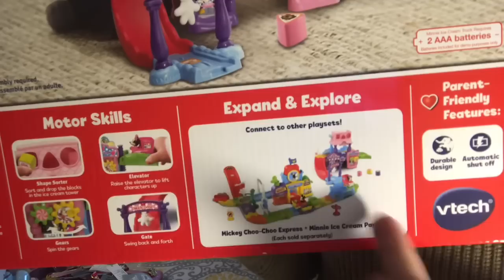WHAT I GOT MY KIDS FOR CHRISTMAS 2018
Hey Everyone! Today's video is what I got my kids for Christmas. I will have everything I can find down below for you to purchase if interested!

Items Mentioned:

Disney Rapunzel Bow & Arrow

Minnie Mouse 4 wheeler

Shopkin lil secrets

Minnie Mouse sing & spin

V tech Selfie Journal

Wubble Bubble

Instax Mini

Minnie Mouse go go smart wheels

Fisher price game controller

Hi everyone! I am a mother of 2 girls and my channel consists of a variety of different things: motherhood, lifestyle, vlogs, and even some funny challenges.

Xoxo,
Kayla